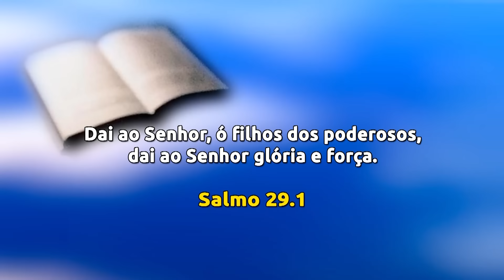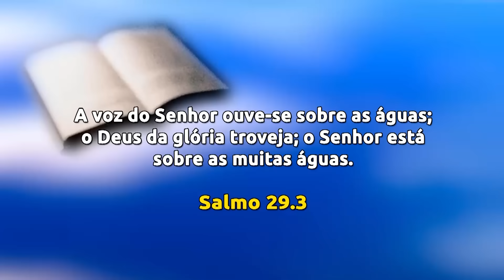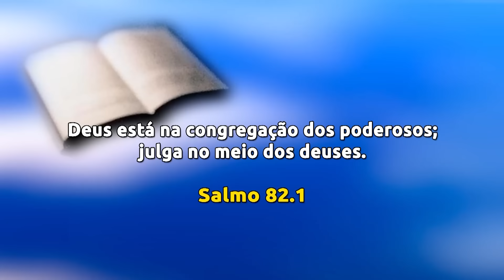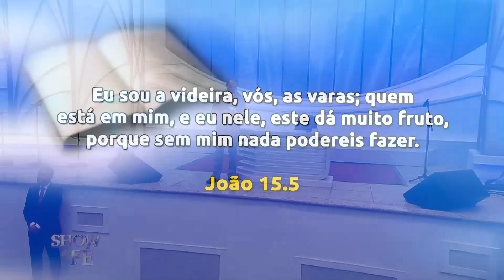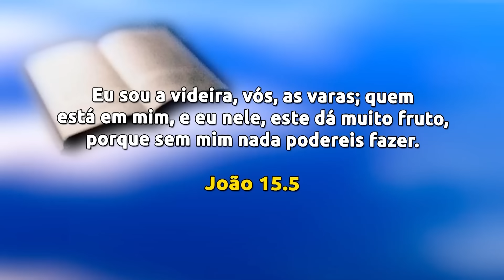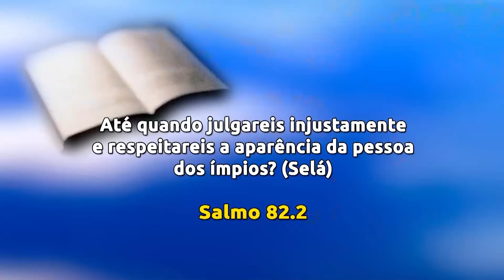Show da Fé | Atente-se às revelações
Eu sou a videira, vós as varas; quem está em mim, e eu nele, esse dá muito fruto; porque sem mim nada podeis fazer (João 15:5). Precisamos sempre ter essa certeza em nossos corações, do contrário não receberemos bênção alguma do Senhor. Estamos em Jesus quando passamos a crer que Ele não dá revelações em vão, mas sim para o nosso desenvolvimento espiritual. Portanto, agarre todas as revelações e tome posse das bênçãos contidas nelas.

▷ ESCUTE O MISSIONÁRIO R. R. SOARES
▷ IGREJA INTERNACIONAL DA GRAÇA DE DEUS
▷ CANAL SHOW DA FÉ
▷ CONHEÇA A NOSSA ACADEMIA TEOLÓGICA
▷ REVISTA GRAÇA SHOW DA FÉ.
▷ ESCUTE A NOSSA RÁDIO
▷ ASSISTA RiT TV
▷ ASSINE AGORA A NOSSA TV
▷ LIVROS DA GRAÇA EDITORIAL
▷ TURMINHA DA GRAÇA
▷ ESCUTE OS NOSSOS LANÇAMENTOS
▷ FILMES PARA SUA FAMÍLIA
▷ SHOPPING DO POVO
Data de exibição: 05/10/23
Data de gravação: 01/10/2023 - 7h
Número do programa: 6393